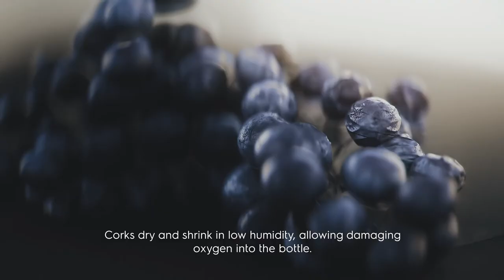Vintec 5 Pillars of Wine Storage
Vintec Wine Cabinets recreate the conditions of the best natural underground wine cellars by strictly adhering to The Vintec 5 Pillars of Wine Storage: Stable Temperature; Humidity above 50%; UV-Proof Dark Storage Area; Vibration-Proof Environment; and Quality Airflow.